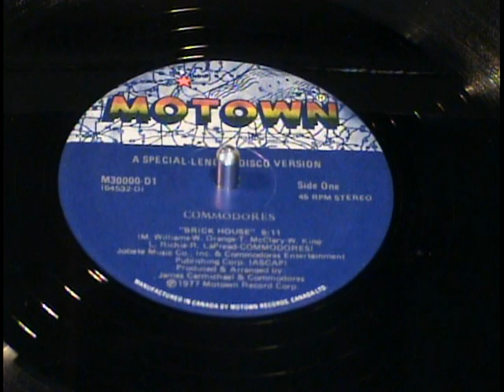Commodores - Brick House (A Special Length Disco Version) 1977